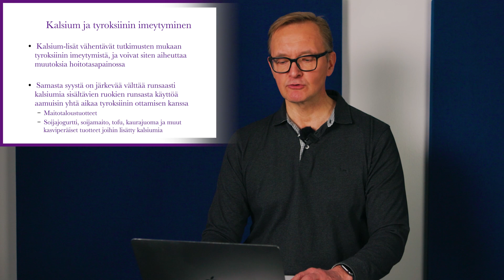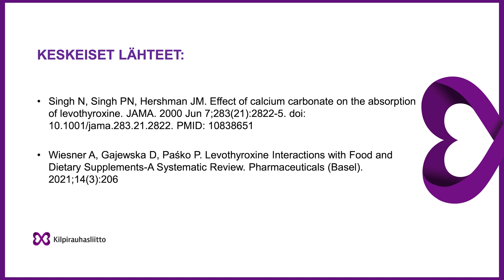Kilpirauhanen ja ravitsemus — Tyroksiinin ottaminen ja ravintotekijät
Kilpirauhanen ja ravitsemus -videosarja on 9-osainen sarja, jossa paneudutaan erilaisiin ravitsemusaiheisiin kilpirauhasen näkökulmasta.  Teemoja käsitellään tutkimusnäytön pohjalta. Asiantuntijana lyhytvideoilla esiintyy FT, laill. ravitsemusterapeutti Reijo Laatikainen.

Kilpirauhasen vajaatoiminnan hoidossa käytettävän tyroksiinilääkityksen imeytymistä voivat heikentää muun muassa samaan aikaan nautitut kalsiumlisät. Tässä lyhytvideojaksossa käsitellään ravintotekijöitä, jotka on syytä ottaa huomioon tyroksiinilääkettä otettaessa.